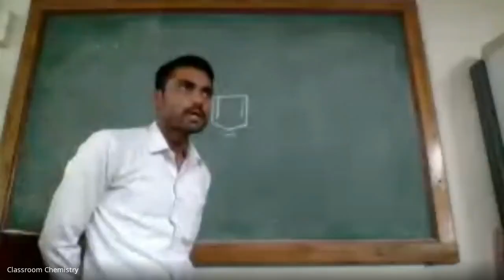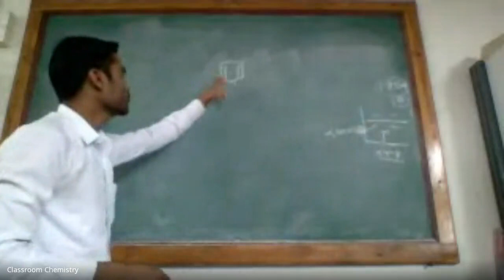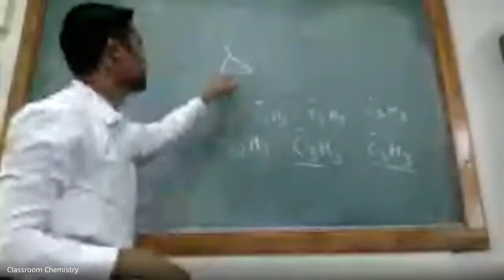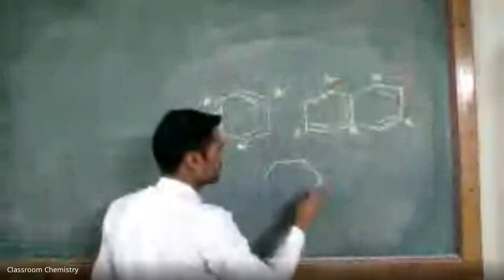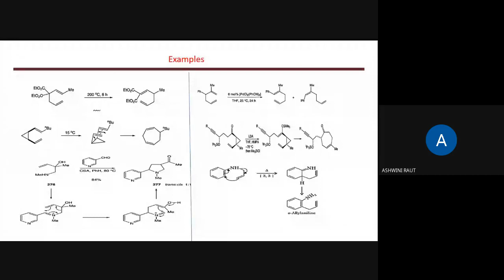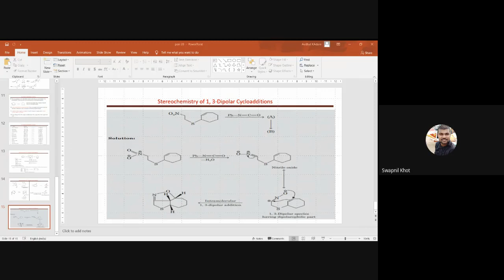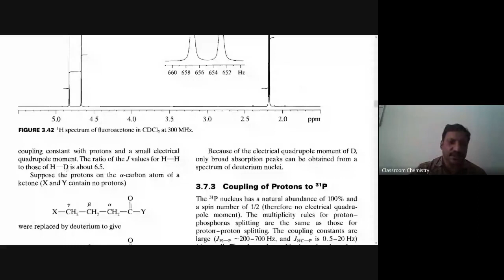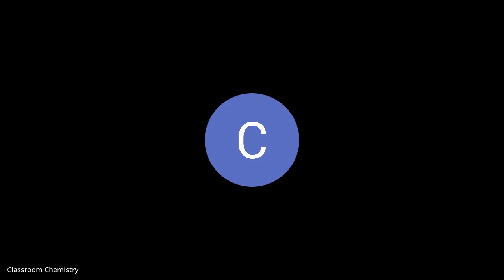M Sc II Organic Chemistry Online Classroom 2020 09 02 at 20 34 GMT 7